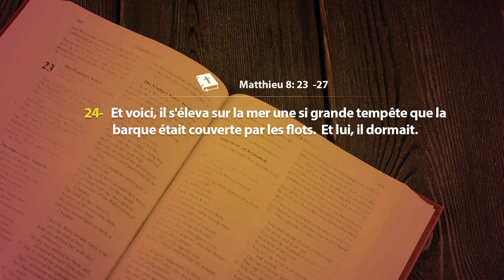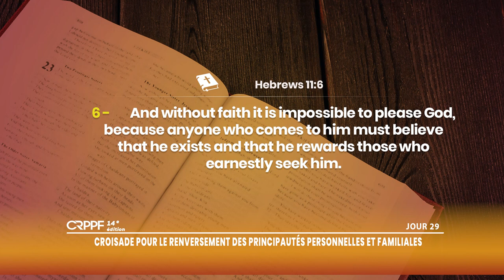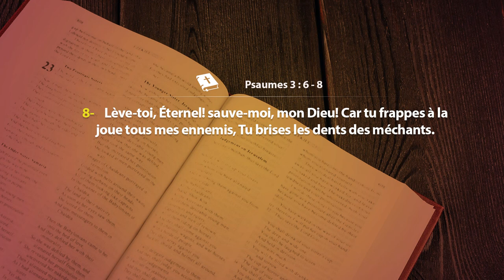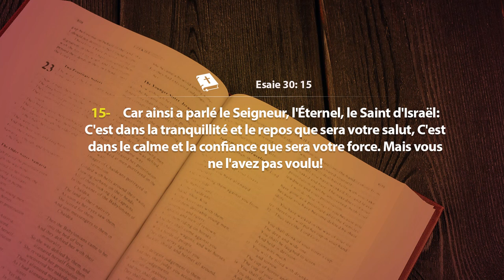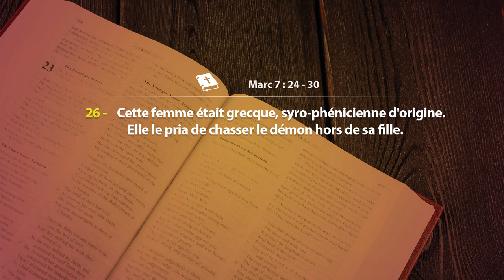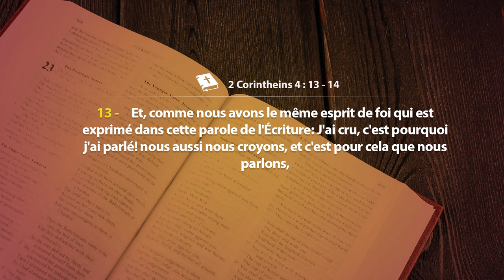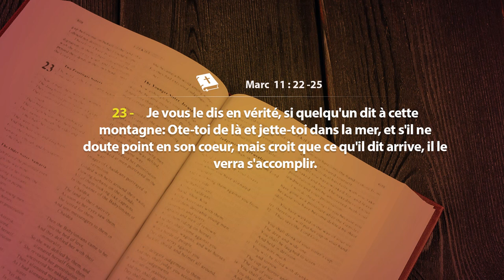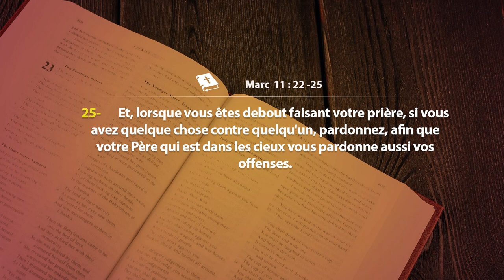JOUR 29 - PROTEGE TA FOI EN AYANT LE REGARD FIXE SUR JESUS